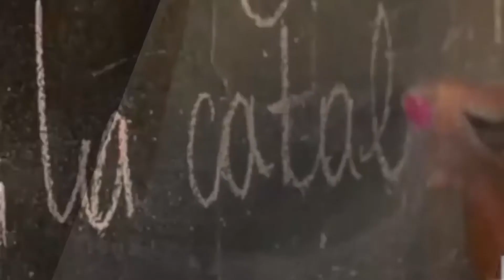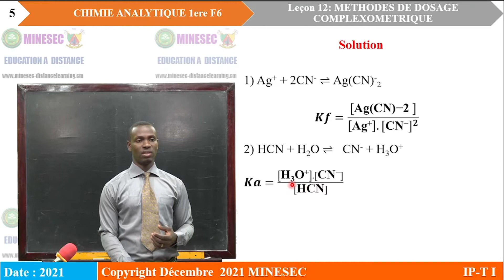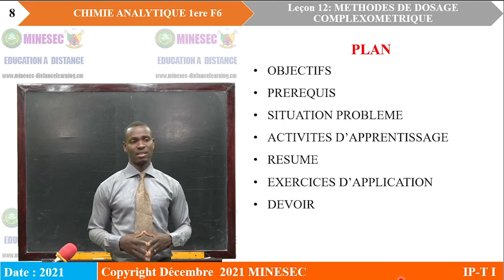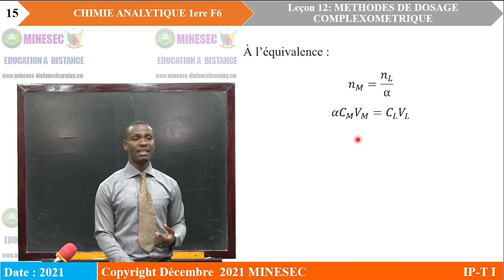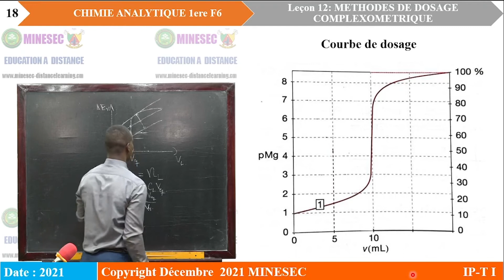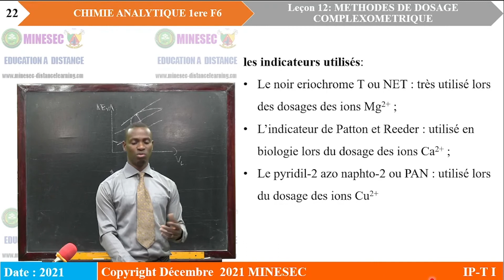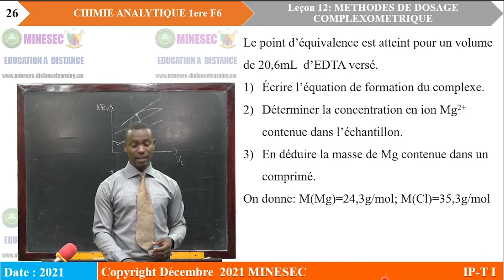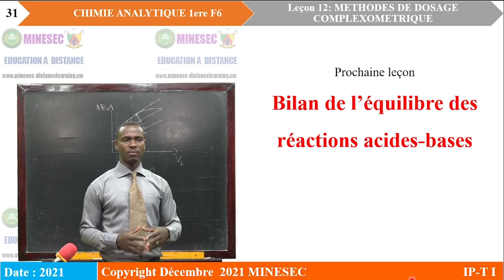IP-TI CHIMIE ANALYTIQUE 1ere F6 Leçon 12 Méthodes de dosage complexométrique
CHIMIE ANALYTIQUE 1ere F6 Leçon 12 Méthodes de dosage complexométrique